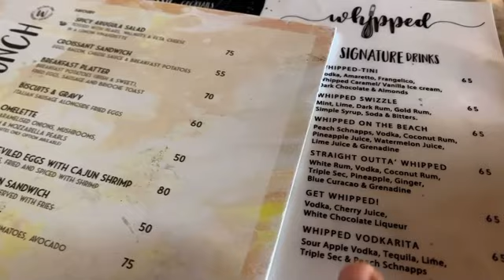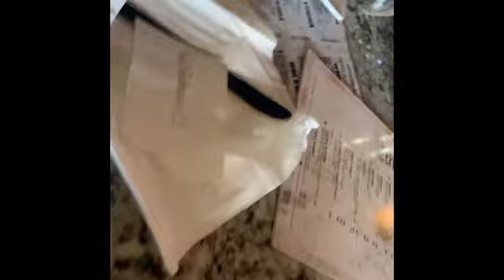WEEKLY VLOG # 3| Cook with me | Brunching in a Pandemic | Trinidad Youtuber | TheLivingDollyChanel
THANK YOU so much for joining me in this video!

I hope you enjoy this makeup look and dark skin transformation on my beautiful sister.

I hope you enjoy this video and it makes you smile in some way!

Be sure to give this vid a big thumbs up if you enjoyed it!

🖤🖤🖤My Eyebrow Tutorial: 🔽🔽🔽